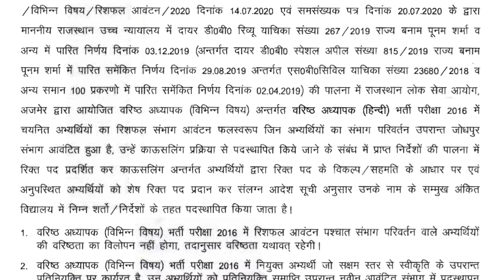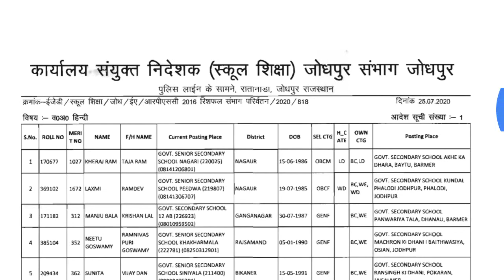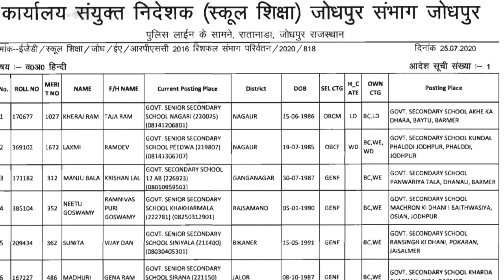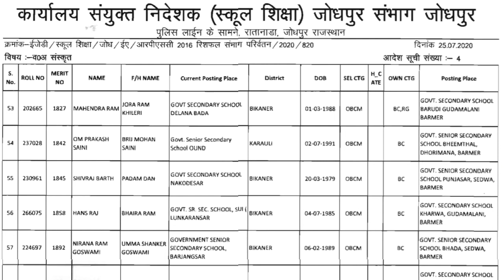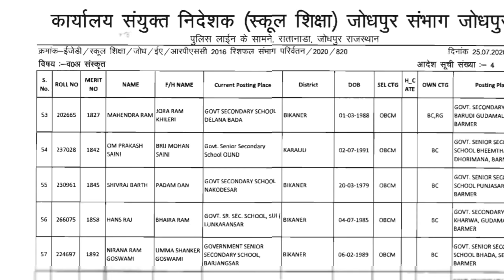rpsc 2nd grade 2016/जोधपुर संभाग/काउन्सलिंग उपरान्त पदस्थापन आदेश /विज्ञान, हिंदी, संस्कृत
काउंसलिंग उपरांत पदस्थापन आदेश जारी

पूर्व पदस्थापन स्थान तथा नवीन पदस्थापन स्थान